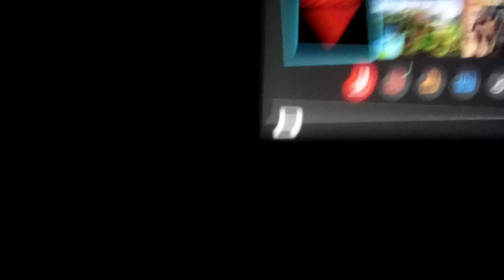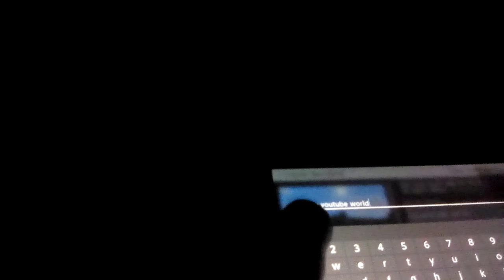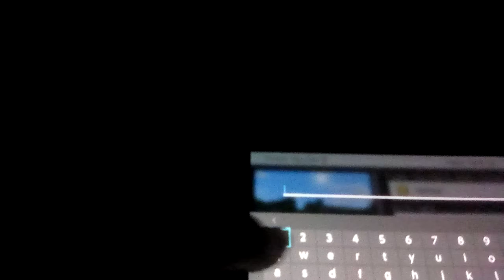Mineeeeeeecraft☺ check description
Sorry for not posting in a LONGGGG time! 3 months!? don't exactly know how long.. :( but anyway I am sorry I'm picking people to play ANY game with also hey my friends are watching:3 I love you all!!!☺☺☺